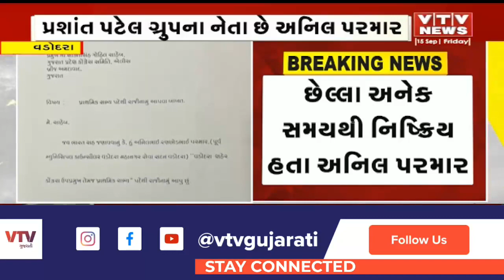Vadodara News : લોકસભાની તૈયારી સમયે વડોદરા વધુ એક નેતાનું રાજીનામું | VTV GJARATI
Vadodara News : કોંગ્રેસના પૂર્વ કોર્પોરેટર અનિલ પરમારે કોંગ્રેસમાંથી આપ્યું રાજીનામું,છેલ્લા અનેક સમયથી નિષ્ક્રિય હતા અનિલ પરમાર | VTV GJARATI